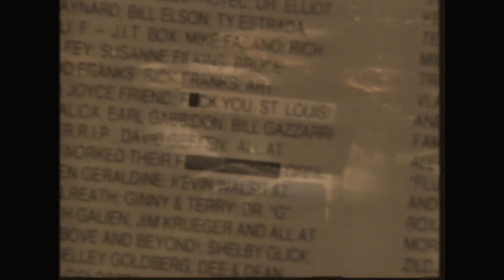rocket queen guns n' roses-slowed & reverb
usually don't dig these but i made this & its lowkey hotttt